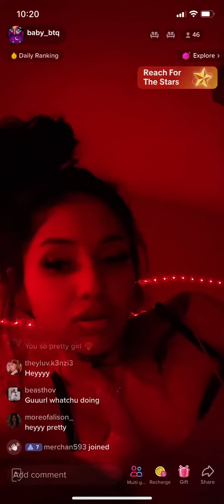Short Adorable Unintentional Asmr Live